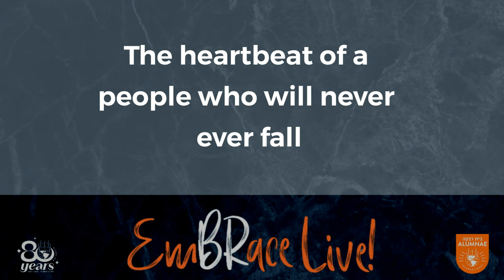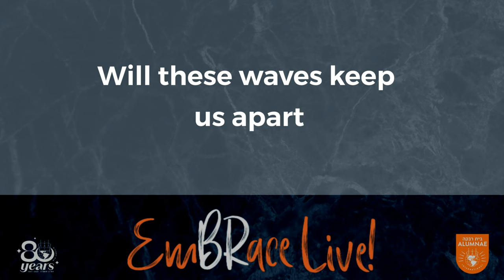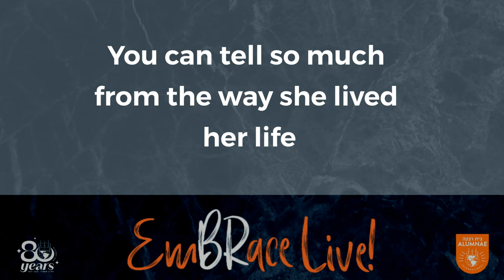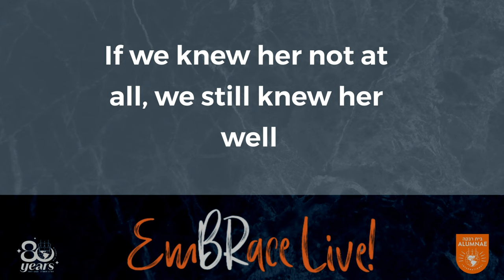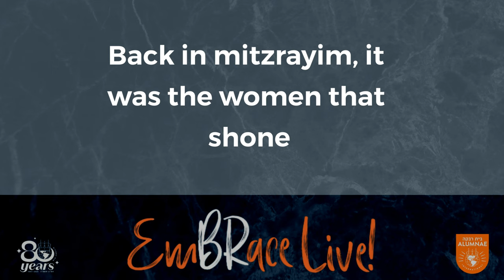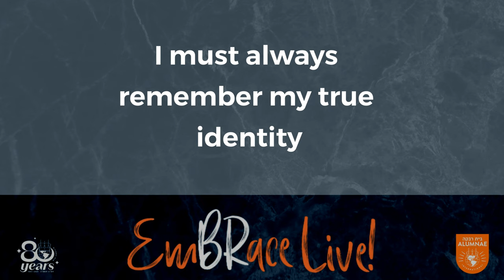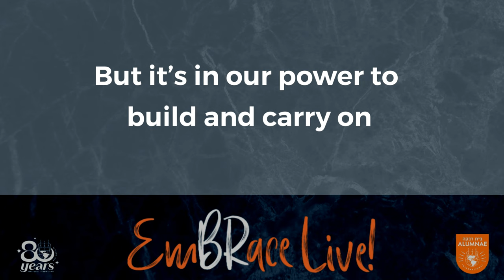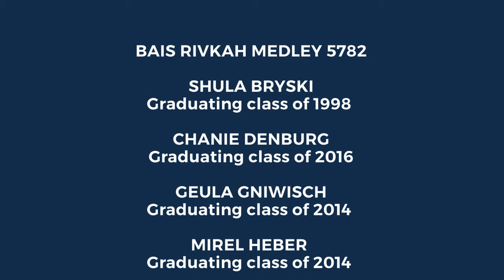Bais Rivkah Medley 5782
For women and girls ONLY!
Bais Rivkah Medley Lyrics Video
January 2022, Shvat 5782